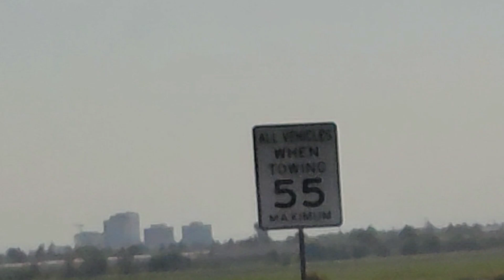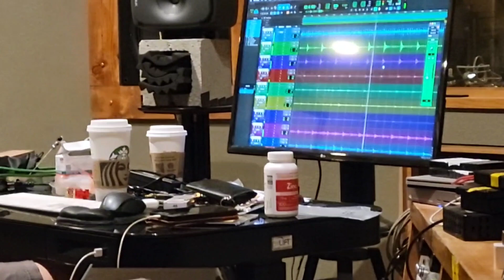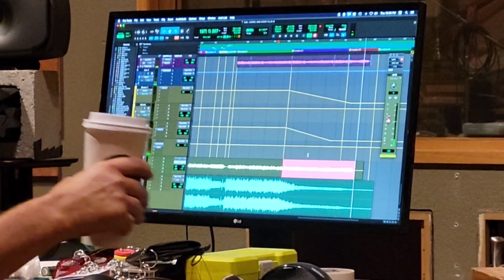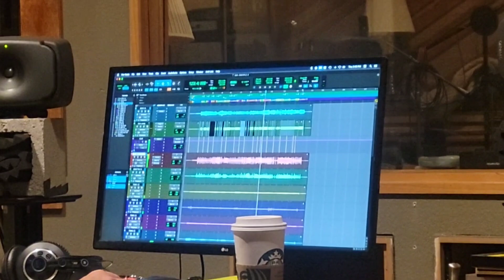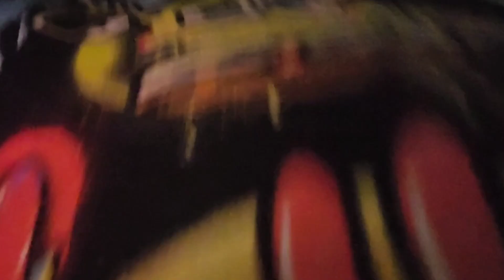A Heroes Mission Vlog #5 - Studio